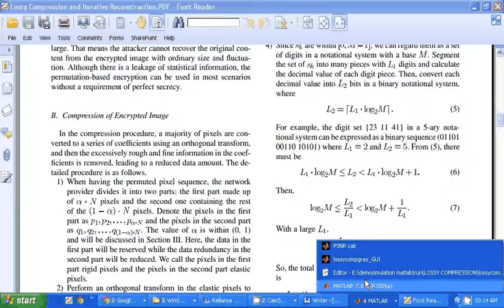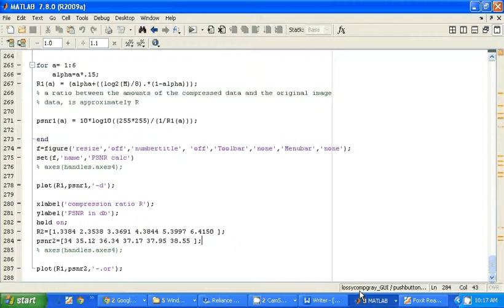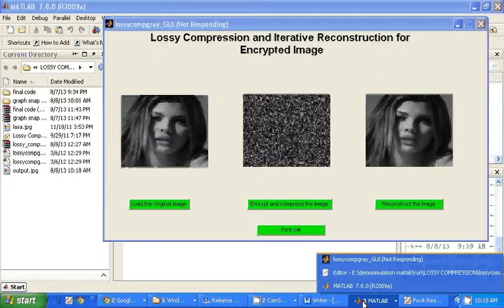Lossy Compression and Iterative Reconstruction for Encrypted Image